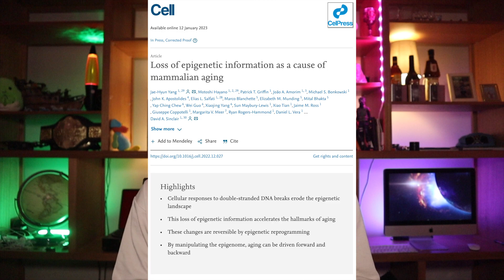This Scientist Can Reverse Aging... Will You Live Forever?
The fountain of youth can reverse aging. It just so happens that Australian professor of genetics at Harvard Medical School, David Sinclair has found it.

Over the last 20 years, David has been a leading researcher in the field of aging and age-related diseases.

Recently, David and his colleagues released a paper confirming their hypothesis that aging is primarily driven by the jumbling of epigenetic information as opposed to genetic mutations of the DNA itself.

They demonstrated that they could successfully fast-forward and reverse the aging process.

This begs the question. If in the future humans could live for significantly longer, possibly forever, should we? This video explores this discussion.

--- Further Learning ---

David Sinclair's Book - Lifespan